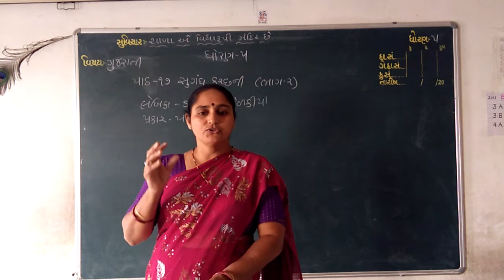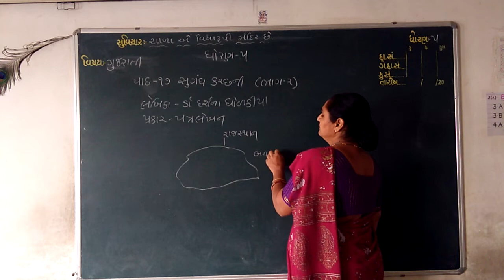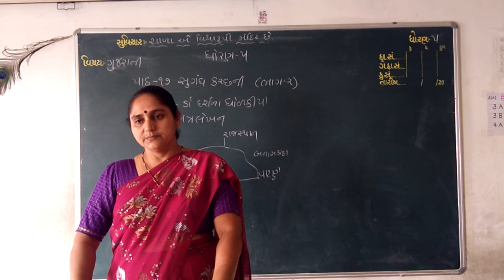std - 6 sub - Gujarat lesson -17